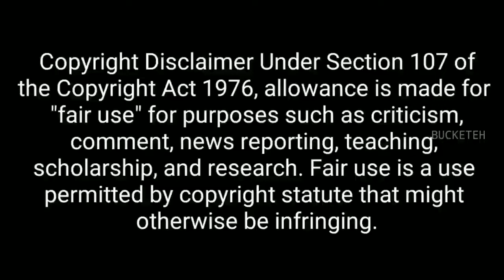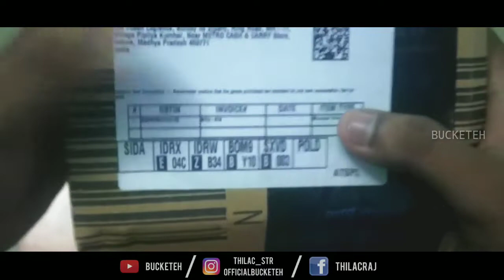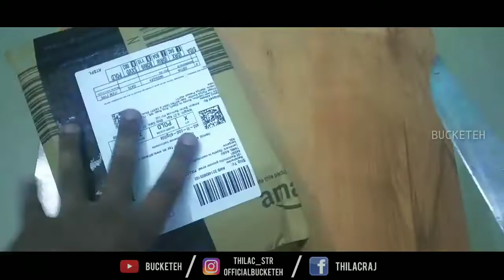CHEAPEST MIC FOUND..! | BOYA MIC UNBOXING | TECH GHEE | TECH VLOG